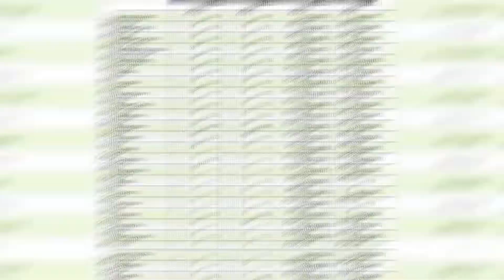Burlington Ontario Real Estate Market Update February 2022! What You MUST Know!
The Burlington Ontario real estate market is shifting and there are a lot of things that you MUST know!  If you're currently looking at houses for sale in Burlington Ontario then you definitely want to watch this full video!  Daniel talks about how long houses have been lasting on the market, the average cost per home in Burlington Ontario and the amount of listings coming to the market!  He also shares with you what is happening with interest rates in Ontario and what his thoughts are!  He has been living in Burlington Ontario his entire life and in this video he shares with you everything that is currently happening right now and the changes we have seen in the market the last few months!  You will also have a good understanding of the Burlington Ontario house prices with a detached home, semi detached home and a condo style home!  He gives you the averages for each one!  So if your considering moving to Burlington and wondering what the cost of living in Burlington Ontario is with the housing market then watch this video and you will have everything you need to know!

Have any questions about the Burlington Ontario real estate market?  Or looking to make a move here?  Reach out below and we will help you find your dream home that fits all of your criteria!